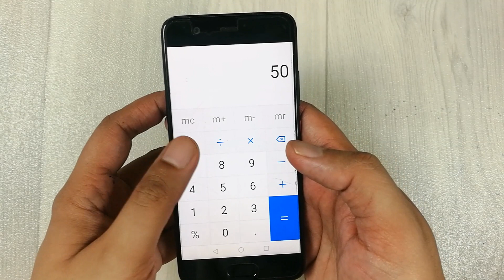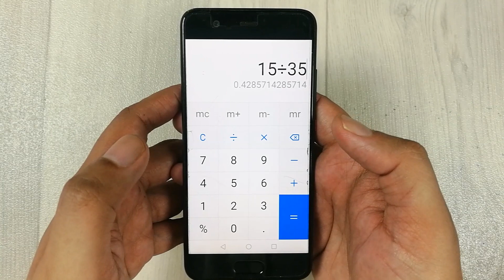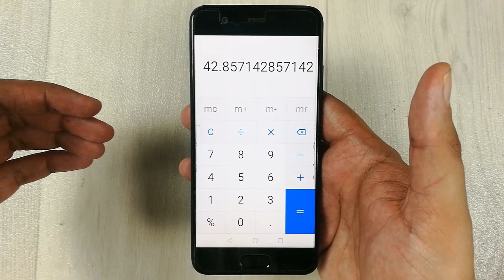Profit Percentage Kaise Nikale in Mobile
In this video I am showing you how to find out profit percentage in mobile phone calculator if cost price and selling price is given.